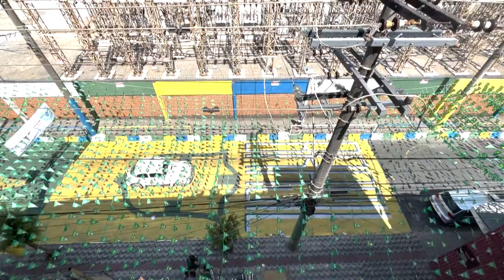Tite anuncia os convocados para a Copa do Mundo | AFP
O Brasil já sabe os nomes que vão em busca do hexacampeonato na Copa do Mundo Catar. A lista foi anunciada nesta segunda-feira, sem grandes surpresas, com Daniel Alves e Gabriel Martinelli sendo os nomes menos cotados e que foram confirmados.